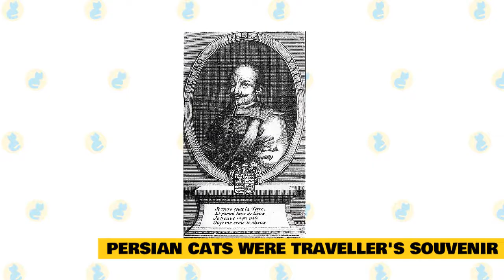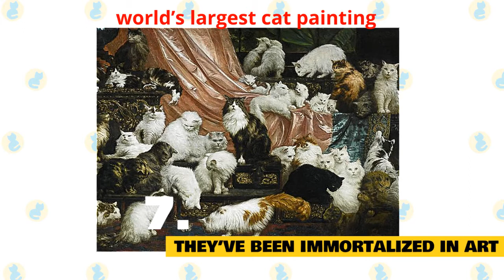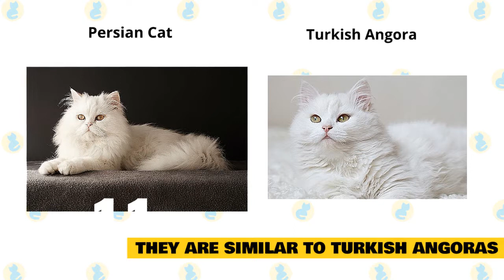Persian Cats 101 : Fun Facts & Myths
In today's video, we are going to talk about interesting facts and myths surrounding the Persian Cats.

Considered the most popular cat in the world, the Persian Cats are everyone's favourite due to their regal look and adorable smushed-in face.

With their trademark round faces, stocky bodies, and sumptuous coats, Persians are one of the most recognized cat breeds in the world. Here are a few facts about the fancy feline.

Here are some interesting facts about Persian Cats that will amaze you and that will make you admire them even more!

1. Persian Cats were Traveller's Souvenir.

Like many breeds, the Persian cat’s origins are a mystery. According to some sources, longhaired cats have existed in the Middle East for thousands of years. Although research indicates that the kitties have genetics in common with cats from Western Europe.

The luxuriously-furred feline was introduced to Western Europe by an Italian named Pietro della Valle. Della Valle was a famous nobleman who journeyed extensively throughout the Holy Land, the Middle East, Northern Africa, and India. In 1620, della Valle passed through Persia, now known as Iran, and took a liking to the exotic, longhaired gray cats he spotted at a bazaar. He purchased four pairs of them, and brought them home with him to Europe. Of course, sailors, travelers, or merchants might have also carried Persians with them from the Middle East to the Continent.

2. THEY WERE IN THE WORLD'S FIRST CAT SHOW.

More than 250 years later, Persians took London by storm when the breed was showcased in the world's first organized cat show in 18 71 at the Crystal Palace. The day-long exhibition also featured Siamese cats, a Scottish Wild Cat, and Manxes, among other exotic felines. Proving that cats were popular long before the Internet, the event drew more than 20,000 visitors. It also shouldn't surprise anyone that a Persian kitten won "Best in Show."

3. PERSIANS ARE "FURNITURE WITH FUR".

Due to their ability to be inactive for long periods of time, the Persian breed rightfully owned the nickname “furniture with fur” due to their inherent laziness. Although many Persians can be lovable and playful at times, they are not a hyperactive breed by any means. Looking that good must require lots of beauty sleep. The plus side is that this breed makes the ultimate lap kitty companion.

4. THEY ARE BELOVED IN AMERICA.

Sometime after 18 95, Persians were brought to the United States. In 19 06, the Cat Fanciers' Association was formed in America, and a Persian was one of the first cats registered. Today, the Persian is one of the most popular cats in the United States.

5. Famous Historical Figures owned Persian Cats.

Throughout history, many famous individuals have owned Persian cats. Florence Nightingale had 60 cats in her lifetime, and doted on a large Persian named Mr. Bismarck.  Marilyn Monroe owned a white Persian cat named Mitsou. And Raymond Chandler reportedly read the first drafts of his novels to his most discerning critic, a black Persian named Taki.

6. THEY ARE LOW MAINTENANCE.

Persians might look prissy and aloof, but they’re actually considered to be one of the most low-maintenance, and friendliest cat breeds.

7. THEY’VE BEEN IMMORTALIZED IN ART.

Recently, a 6-by-8.5-foot artwork that’s purported to be the “world’s largest cat painting” sold at auction for more than 820,000 dollars. The late 19th-century oil portrait is called My Wife's Lovers, and it once belonged to a wealthy philanthropist who commissioned an artist to paint her vast assortment of Turkish Angoras and Persians.